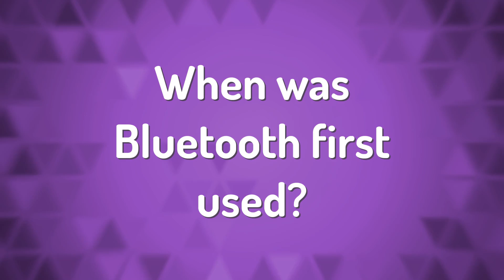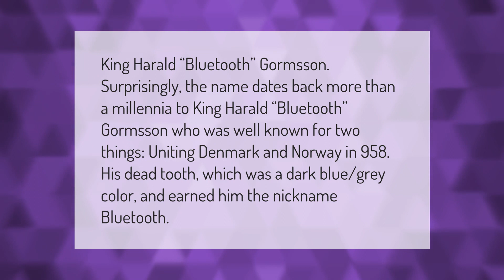When was Bluetooth first used?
00:00 - When was Bluetooth first used?
00:45 - Why is Bluetooth so unreliable?
01:21 - Who named Bluetooth?

Laura S. Harris (2021, March 4.) When was Bluetooth first used?
    AskAbout.video/articles/When-was-Bluetooth-first-used-227000